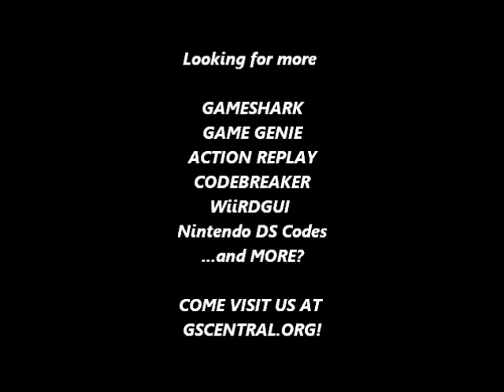GSCentral - Kid Kool and the Quest For The 6 Wonder Herbs (NES) - Jump in Midair (GG)